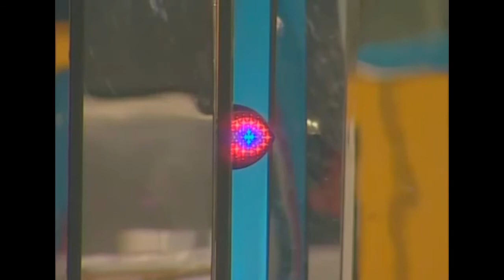Pete Burns Celebrity Big Brother Supercut - Part 11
Part 11 of Pete Burns in CBB, all the scenes and bits, enjoy!